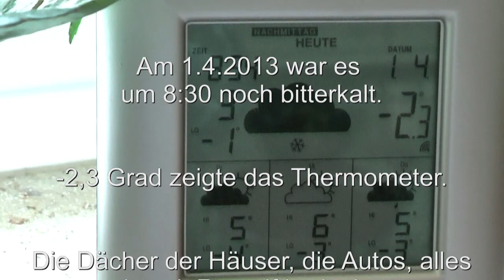Prinzerwachen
Seit Oktober hat der 44 Jahre alte NSU Prinz 4 in der Garage gestanden. Heute war seine erste Ausfahrt.